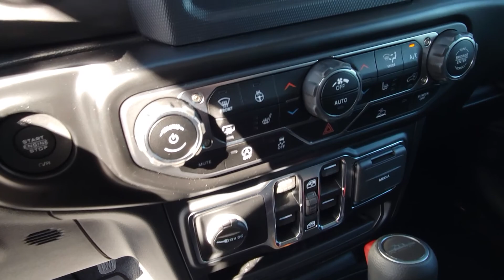21 gladiator eco diesel sport